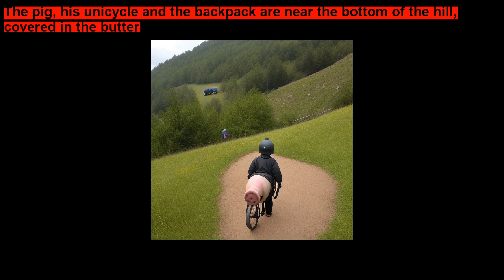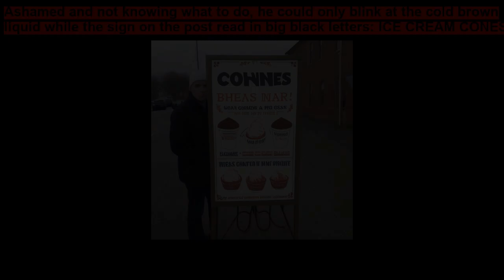Airmail Episode 1 Ice Cream Octopus Story bedtime story for kids